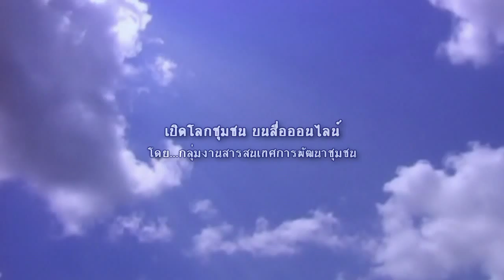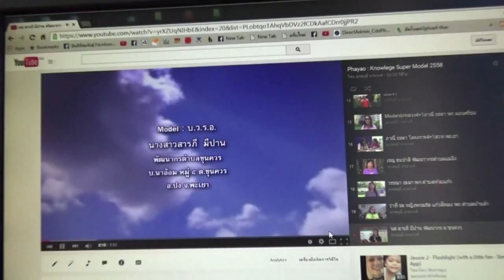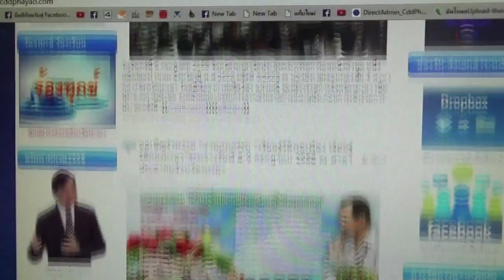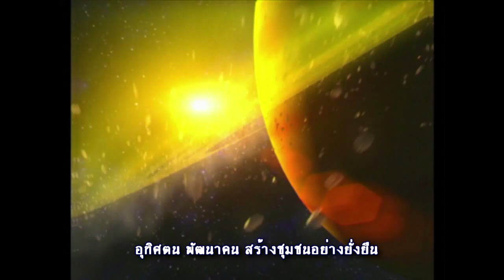เปิดโลกชุมชนบนสื่อออนไลน์กลุ่มงานสารสนเทศฯ2558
เปิดโลกชุมชนบนสื่อออนไลน์..โดย...กลุ่มงานสารสนเทศการพัฒนาชุมชน…
ทีมงานประกอบด้วย..นายยุทธภูมิ  นามวงศ์  หัหวหน้ากลุ่มงานสารสนเทศ...นางนันทิยา  ยาเจริญ  ผู้ช่วยหัวหน้ากลุ่มงานฯและ นางสาวิภารัตน์  ใฝเครือ นักวิชาการพัฒนาชุมชนชำนาญการ...

การประชาสัมพันธ์ที่มีประสิทธิภาพ คือการที่องค์กรให้ข้อมูล ข่าวสารไปยังประชาชน  เพื่อให้ทราบ  หรือ สร้างความเข้าใจให้กับประชาชน  ทำให้เกิดทัศนคติและภาพพจน์ที่ดีต่อกรมการพัฒนาชุมชน

จากการขับเคลื่อนงานพัฒนาชุมชนของบุคลากรของกรมการพัฒนาชุมชนที่เรียกว่า “พัฒนากร” โครงการริเริ่มสร้างสรรค์ ตามคำรับรองการปฏิบัติราชการ หรือ IPA ประจำปี ๒๕๕๘ ภายใต้ชื่อ Phayao :Knowlegde Super Model

ทีมงานสารสนเทศฯได้เดินเคียงข้างกับ”พัฒนากร”ด้วยการสร้างสรรค์สื่อประชาสัมพันธ์  ให้สาธารณะชนได้รับรู้ถึงการทำงานของเขาเหล่านั้นที่ทุ่มเททำงานให้เกิดผลต่อการพัฒนาคุณภาพชีวิตของประชาชนในพื้นที่  ด้วยคำขวัญที่ว่า “อุทิศตน  พัฒนาคน สร้างชุมชนอย่างยั่งยืน”..